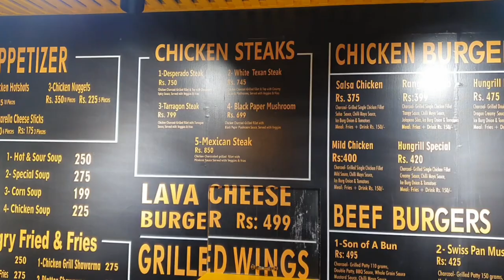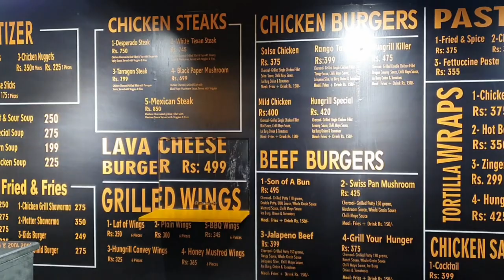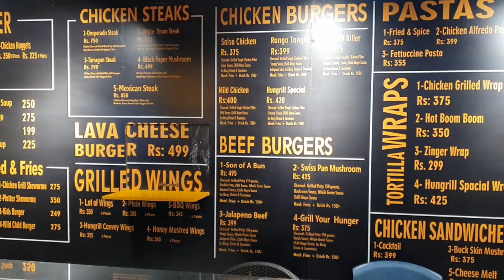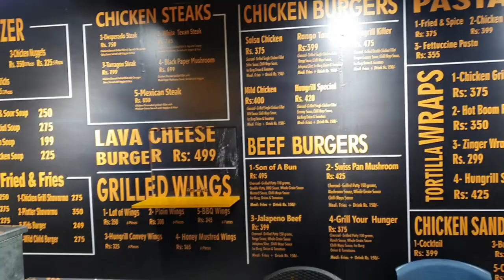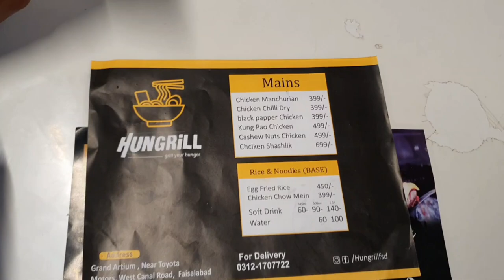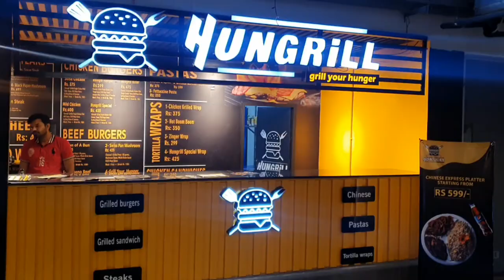Wellcome back Hungrill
Alhamdulillah ❤️

Tried this new grilled burger and chinese kitchen spot
Named as @Hungrill  situated at 3rd Floor Food court of @Grand Atrium canal road Fsd.
Which is not new in town But Reopened at New Spott 👍🏼 Menu Attached in pics
The owner was quite humble and was making sure everything is well served.
I ordered,
♦️ Rago Grilled burger filled with jalapeno's and mouth melter burger filled with white sauce.
♦️Beef Burger with single patty which i considered not enough but taste was great .
♦️Lava Cheese Burger  a Unique way of this lava cheese burger 🍔 which has different taste .
♦️Mexican Steak personally loved it in Economical price 🤪
♦️ White Sauce Steak with grilled fry vegetables 😋
The wait time was hardly 20-25 mins . Everything was fresh and sauces were complementing the taste. I felt the taste was equalent to Other Brands but in a economical price.. Serving size was more than enough for a person. Had this burger for Different prices- with fries. Must recommended to all.
Ambiance 9/10
Taste 10/10
VOM 09/10

Recommended place ✅ 👍🏼